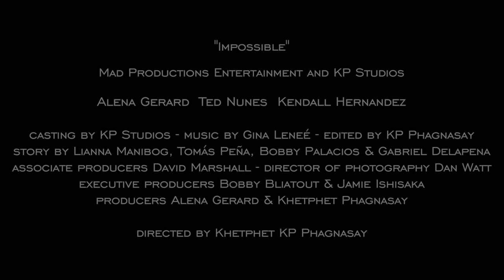IMPOSSIBLE Trailer 168 film Project 2018